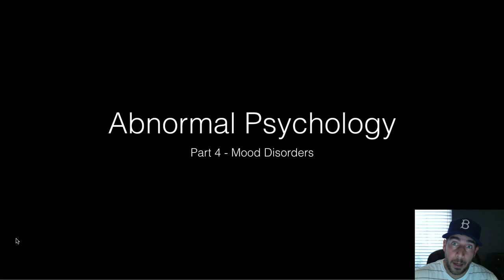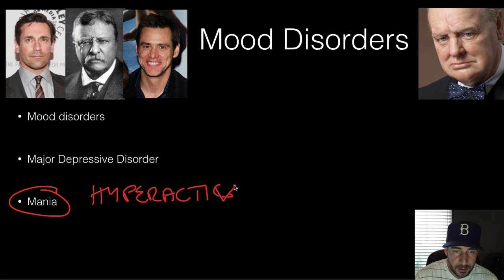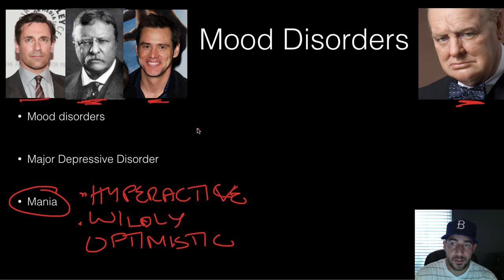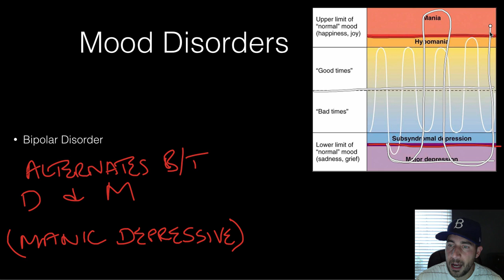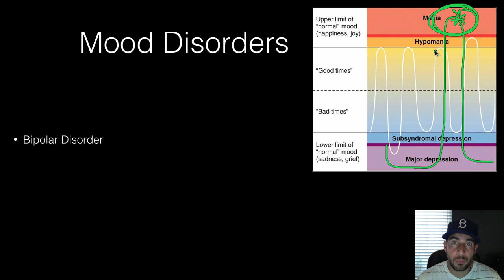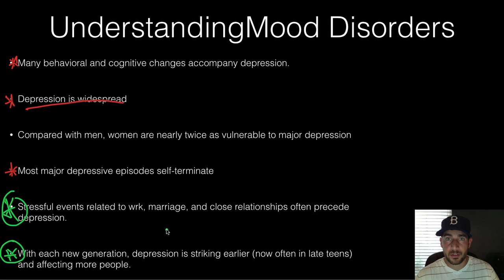AP Psychology - Psychological Disorders - Part 4 - Mood Disorders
Part 4 of review of key concepts and terms in AP Psychology and abnormal psychology.